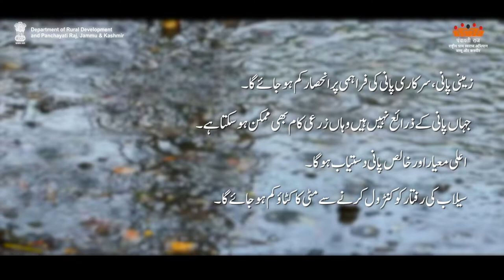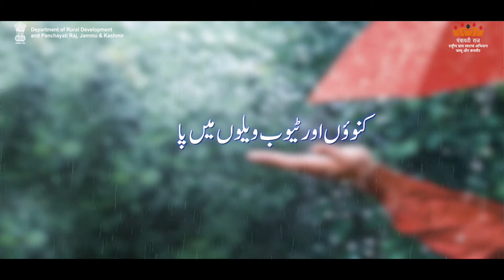AW-U Rain Water Harvesting | Department of Rural Development and Panchayati Raj, J&K